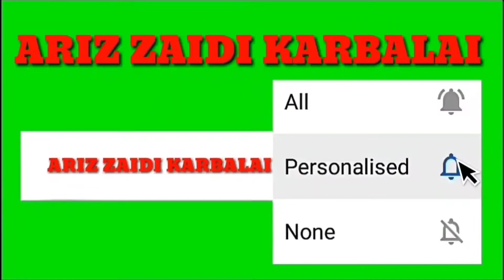soz khuwani azadari saidpur sadat distt Bijnor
momneen is video men soz khuwani pesh ki gai hai

azadari saidpur sadat distt Bijnor

سوز خوانی سید پور سادات ضلع بجنور
by Ariz zaidi karbalai